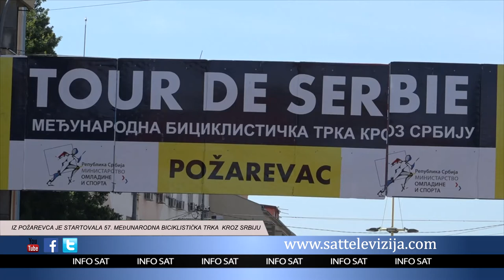IZ POŽAREVCA JE STARTOVALA 57 MEĐUNARODNA BICIKLISTIČKA TRKA KROZ SRBIJU